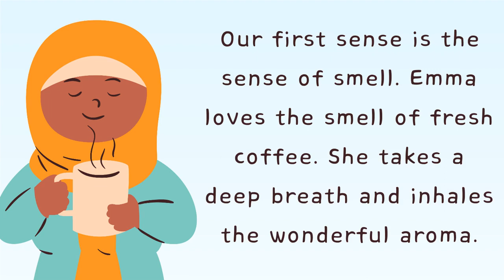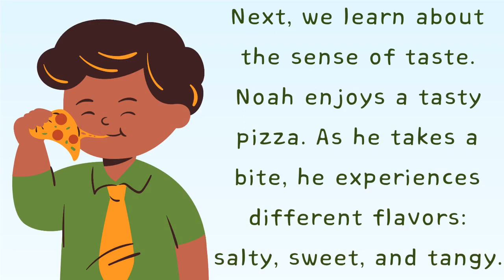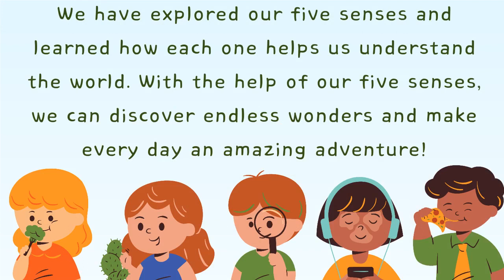Five Senses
Learn about our amazing five senses. Our five senses help us understand and explore the world around us. Elementary school learning